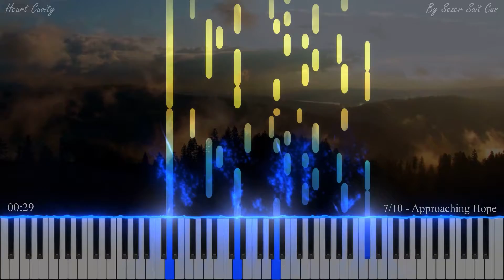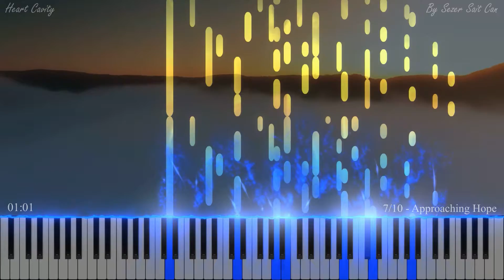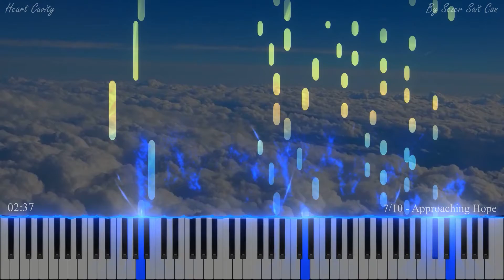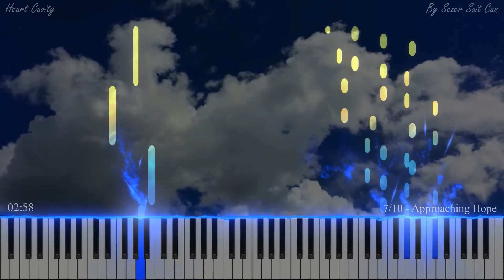Piano Album - Heart Cavity ♫ Approaching Hope ♫ (Composer And Produced By Sezer Sait Can) ♫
Heart Cavity
2021
''Approaching Hope''
Composer And Produced By Sezer Sait Can

Bu parçalar, web video prodüksiyonlarında, kurumsal videolarda, filmlerde, reklamlarda ve müzik derlemelerinde senkronize lisanslama için kullanılabilir.
These tracks are available for sync licensing in web video productions, corporate videos, films, ads and music compilations.